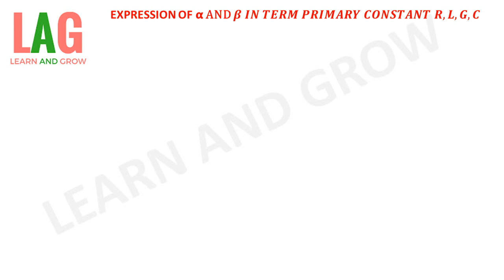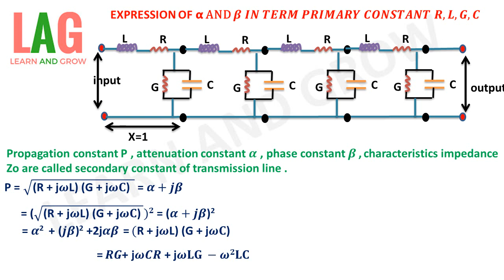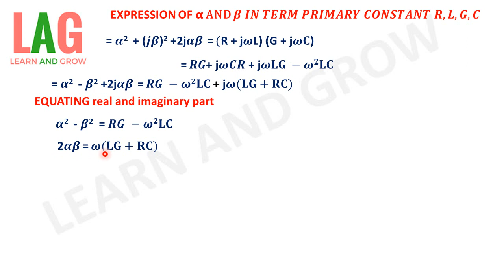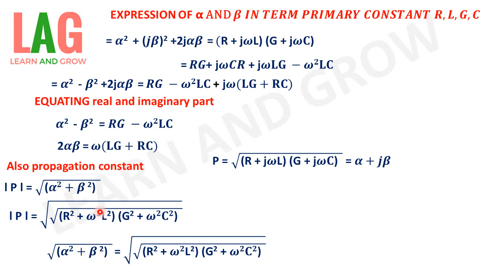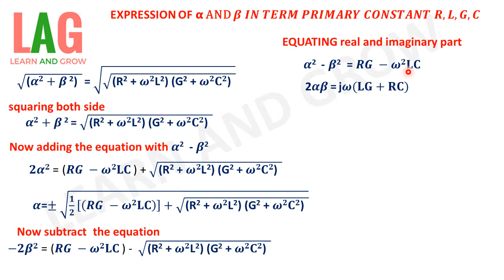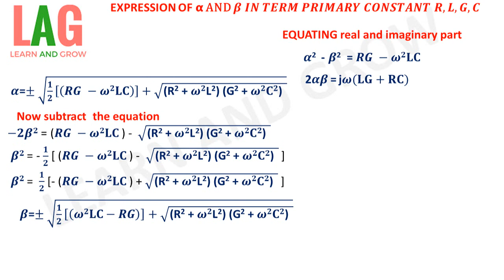Expression Of Alpha & Beta In Term Primary Constant R,L,G,C (Hindi)